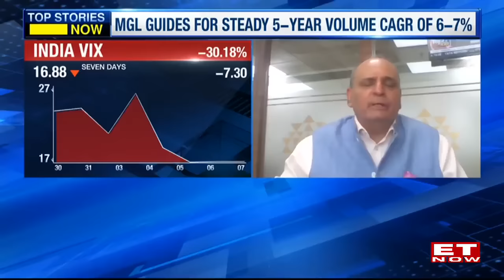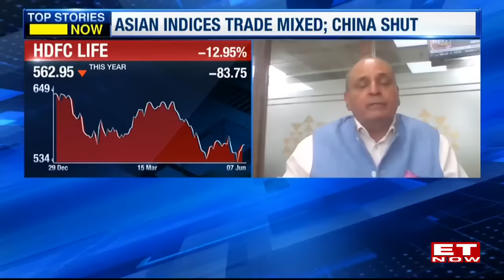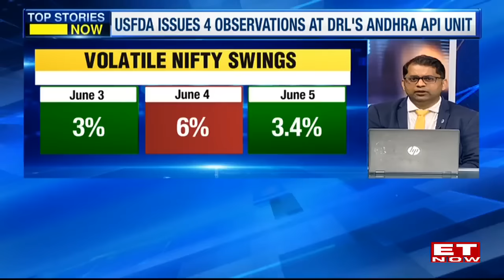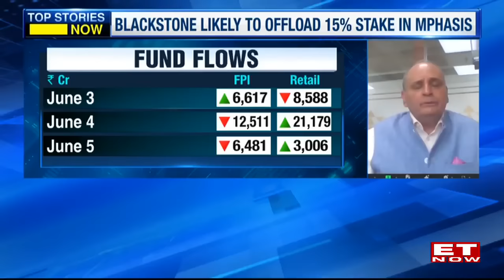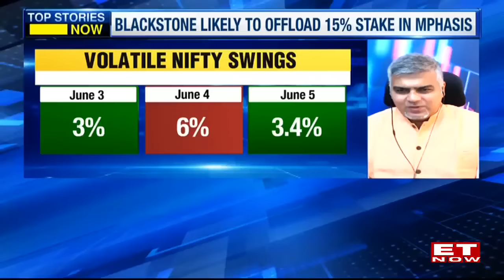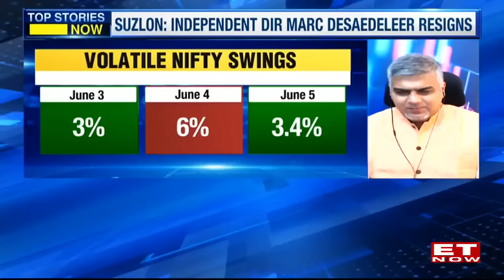Sanjiv Bhasin's Analytics On Short Covering And Will The VIX Cool Down? | Top Stocks | ET Now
Sanjiv Bhasin, Director, IIFL Securities: Short Covering And Will The VIX Cool Down? Top Stock Picks & More.